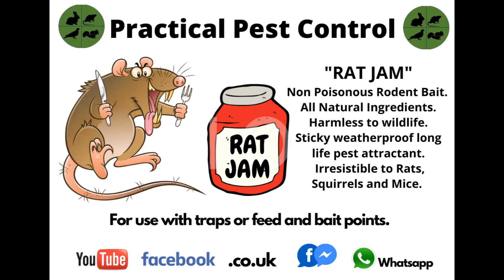Rat Shoot 8. Over 70 rats controlled.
A series of short video clips showing Rat Control using an air rifle.
Brocock Sniper HR .177 with a Pard NV008lrf and QYS streamlined 9.56.